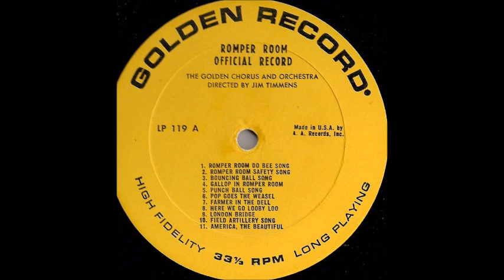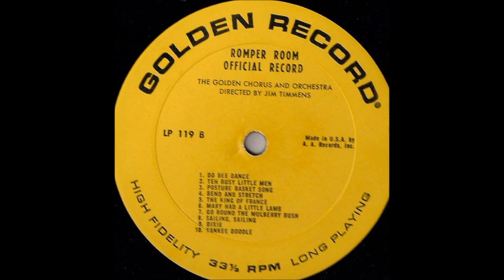Here We Go Looby Loo - Official TV Romper Room Activity Songs